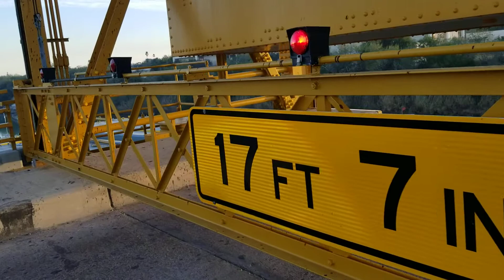Happy birthday Jesus and Merry Christmas 🎂❤